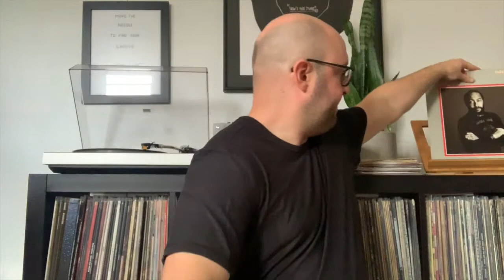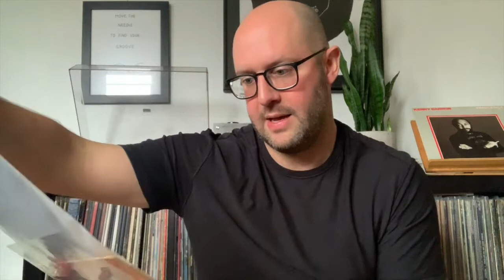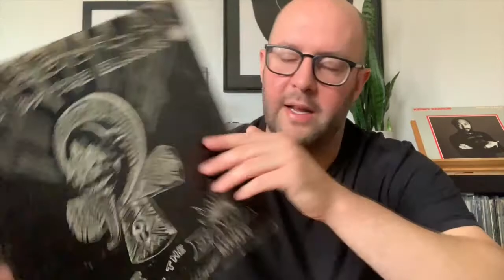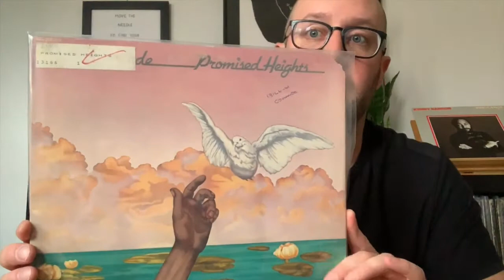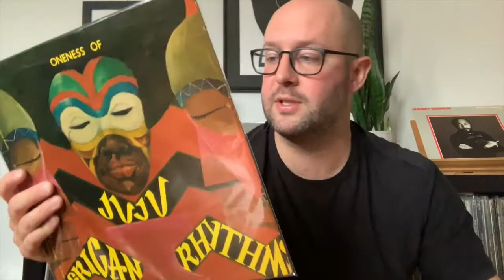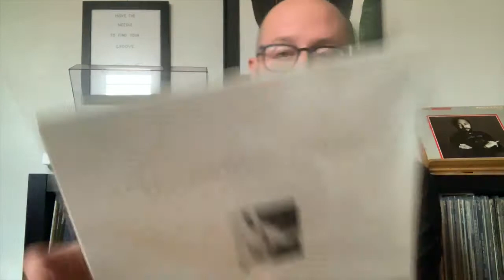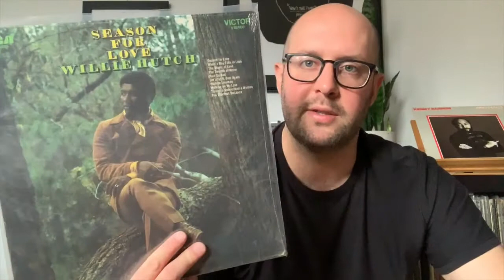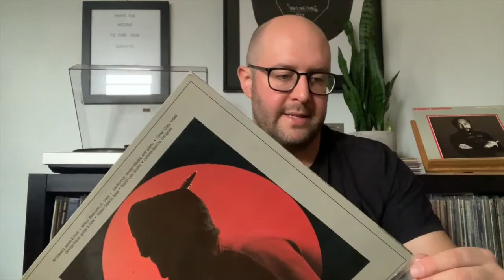Heavy Jazz Crate - Online Digs 2019 - Part 1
Digging in the "crates". Records I bought online or through awesome people in the vinyl community.